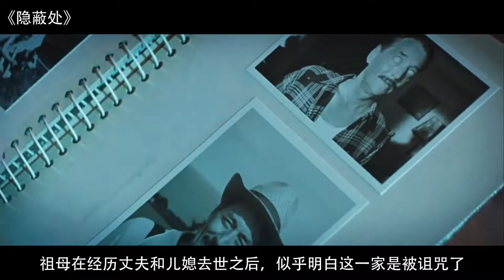男孩只要受伤，周围的植物都会跟着枯萎，就连动物也不能幸免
隐蔽处：男孩只要受伤，周围的植物都会跟着枯萎，就连动物也会相继死亡